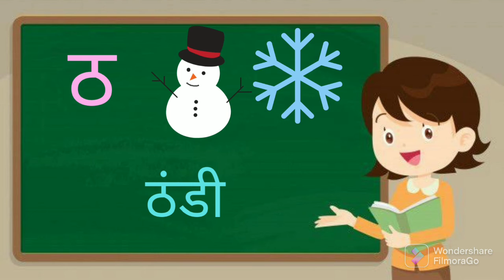Hindi Varnamala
Hello everyone!! Hindi Varnamala - In this video I have explained pronunciation of Hindi swar and vyanjans. as usual I have made simple animation. for more details kindly watch full video and subscribe to my channel.